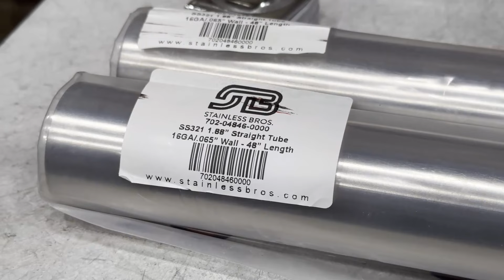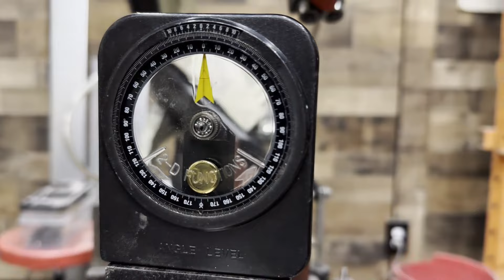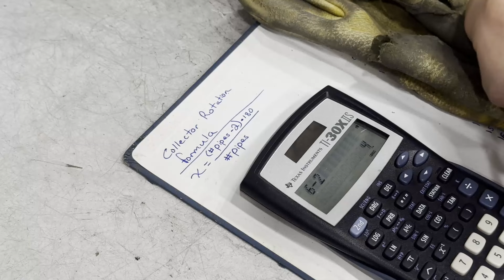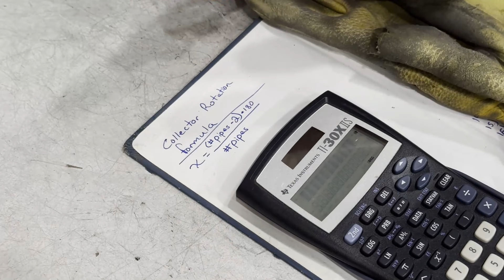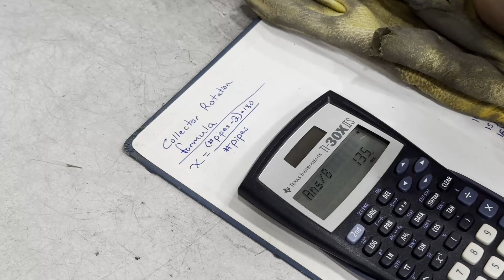Building a 6-1 Merge Collector for my Turbo SC300 Project (Step by Step DIY Build)